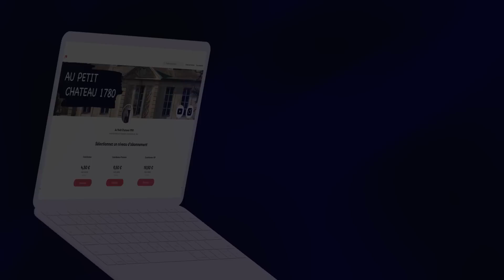BRASERO DIY, MAÇONNERIE ET PRÉPARATION | EP30 Chateau Restoration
On construit un brasero DIY pour notre terrasse.

CHAPITRES :
00:00 Introduction
00:52 Préparation des fondations
04:39 On coule les fondations
09:48 Un tour au potager
13:07 Piquetage de la façade
18:48 Mur et brasero

MUSIQUES 🎵 :
Los Angeles - Jet Trash
Who Are You - Johny Southard
Havana - Joseph WIlliam Morgan
Promises - Antoine Bradford
All of Our Tomorrows - Chptrs
Blood - Canyion City